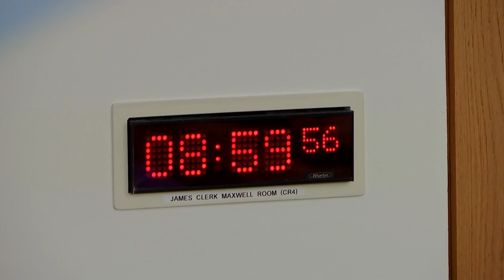Public Audit Committee - 4 May 2023